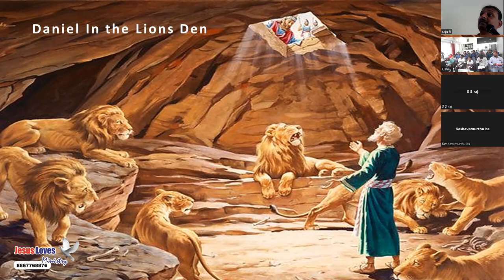Daniel in the Lion's Den - Free Kannada Bible Study - Br Raju - 8867768876 - Jesus Loves Ministry